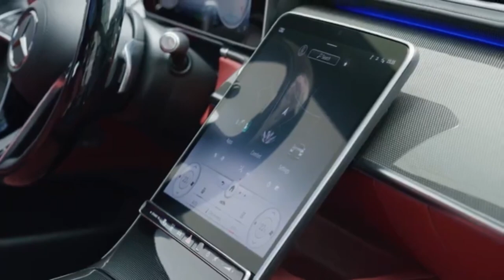The All New 2021 Mercedes S 580 4MATIC Limousine 503 HP V12🔥 - Defder the Luxury Era!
2024 Mercedes S-Class S63 AMG - Interior, Exterior in detail. In this video, we take a look inside and outside the glamorous Mercedes S-Class S63 AMG production model.

2024 Mercedes S-Class S63 AMG:  Performance hybrid with Formula 1 technology transfer to new Mercedes-AMG S 63 E PERFORMANCE. Improved AMG high-performance battery with 13.1 kWh capacity.

Handcrafted AMG 4.0L V8 Biturbo engine at the front and electric motor at the rear axle for 791 hp combined output – the most powerful S-Class of all time. Active roll stabilization and active rear-axle steering fitted standard. AMG-specific radiator grille featured on the performance luxury sedan for the first time

We explore the luxurious interior and exterior, highlighting the many features and technologies this stunning car offers. From its cutting-edge design to its impressive performance, this video will give you a comprehensive look at the S-Class S63 AMG!

The S-Class has always played an important role for Mercedes-AMG. More than 50 years ago, the founders proved they could transform a luxury sedan into a very sporty vehicle with the Swabian spirit of innovation. The performance and sports car brand from Affalterbach set its first milestone in 1971 with the Mercedes-Benz 300 SEL 6.8 AMG. Today, the new Mercedes-AMG S 63 E PERFORMANCE with AMG performance hybrid technology once again sets the benchmark in the segment. The E PERFORMANCE model combines the Handcrafted AMG 4.0L V8 Biturbo engine with an AMG-specific hybrid powertrain and a new expansion stage of the AMG high-performance battery (HPB). The new HPB 150 is based on the high-performance and directly cooled battery cells of the well-known HPB 80. The energy content increases from 6.1 kWh in the HPB 80 to 13.1 kWh in the HPB 150.

The focus of the powertrain, however, is less on electric range and more on best-in-class performance. With a combined system output of 791 hp and 1,055 lb-ft, the AMG S 63 E PERFORMANCE sets new standards in the segment. The acceleration from 0 to 60 mph takes just 3.2 seconds (est.) and underlines dynamic driving performance. Systems such as the AMG RIDE CONTROL+ suspension, AMG ACTIVE RIDE CONTROL roll stabilization, and rear-axle steering – all fitted standard – ensure a wide spread between driving dynamics and comfort.